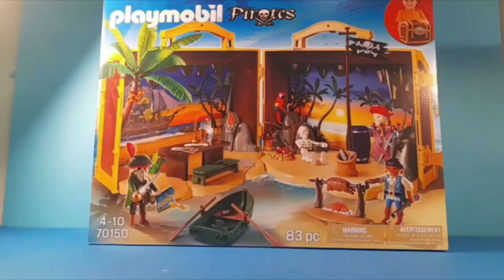Playmobil Pirates: 70150 Take Along Pirate Island (Stop-Motion Unboxing)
A Stop-Motion unboxing of the Playmobil Take Along Pirate Island

Main Channel

Alex's Channel